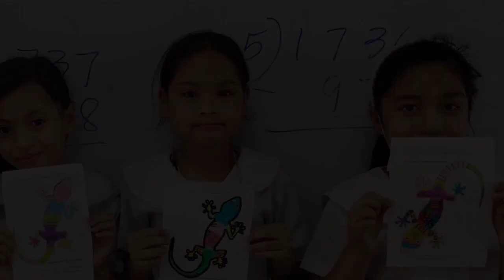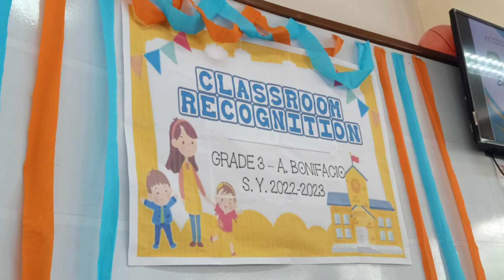Grade 3 - A.Bonifacio S.Y. 2022-2023 Juan Sumulong Elementary School